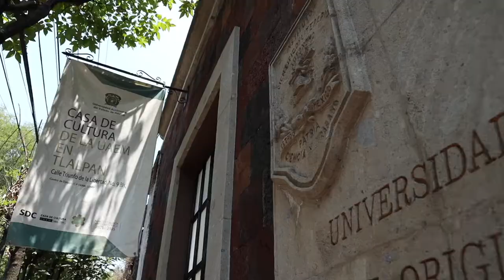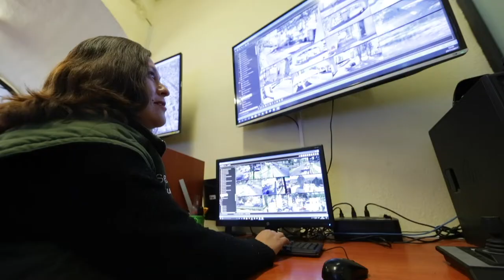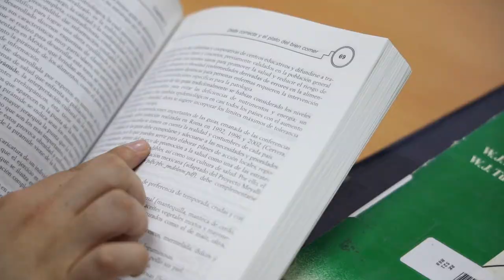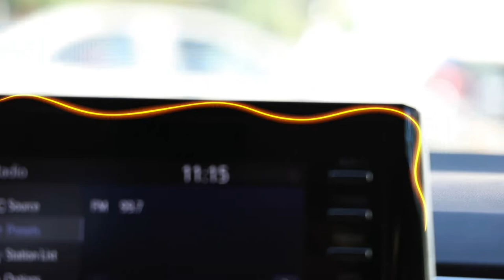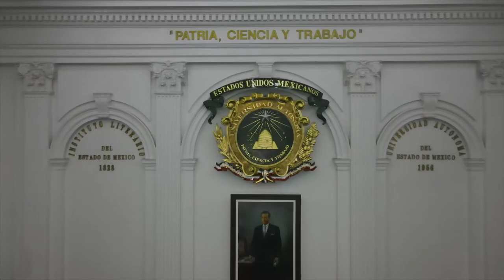Video Institucional Universidad Autónoma del Estado de México (Versión en Español)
Conoce nuestra Universidad Autónoma del Estado de México